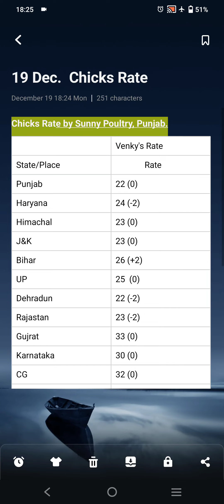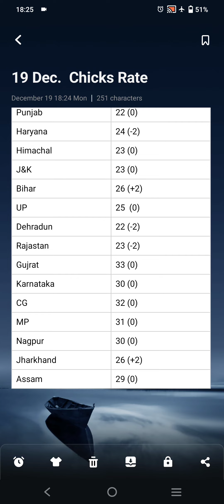19 Dec. Chicks Rate (+4) || चिक्स रेट टुडे 19-12-22 || Monday Chicks Update